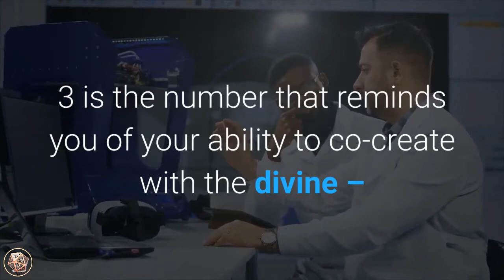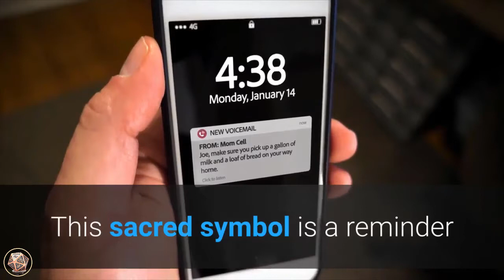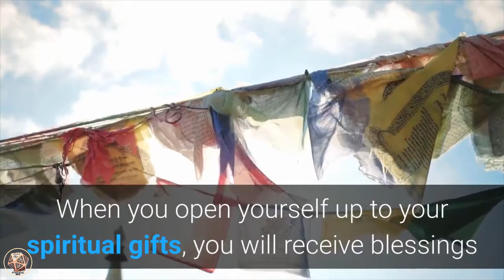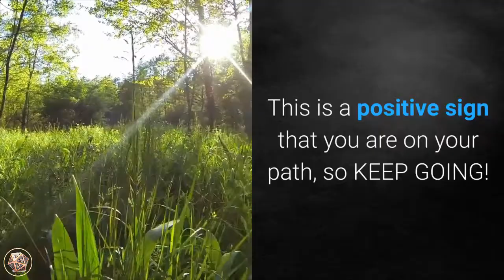888 Angel Number Meaning | Are You Seeing 888? | Numerology Box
888 Angel Number Meaning | Are You Seeing 888? | Numerology Box

Secrets of 888_angel_number

Do you seeing 888 ? Please believe that you have been guided here to learn about the meaning of 888 angel number
#888_ meaning ,